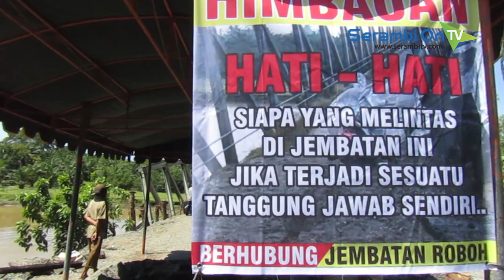Tolak Rencana Pemerintah, Warga Gotong Royong Luruskan Sungai dan Perbaiki Jembatan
SERAMBITV.COM, MEULABOH - Massa dari 13 desa di Kecamatan Kaway XVI dan Pante Ceureumen, Aceh Barat mengerahkan dua alat berat beko ke Jembatan Ulee Raket Kaway XVI.

Beko tersebut guna mengeruk lahan untuk meluruskan sungai Krueng Meureubo supaya tidak lagi menghantam jembatan rangka baja yang kini miring sehingga dikhawatirkan roboh total.

Warga juga memperbaiki lantai jembatan dan abutment sehingga mereka bisa kembali melewati jembatan roboh November 2018.

Warga itu menolak rencana Pemkab memindahkan jembatan baru ke lokasi lain dan meminta tetap dibangun di tempat semula.